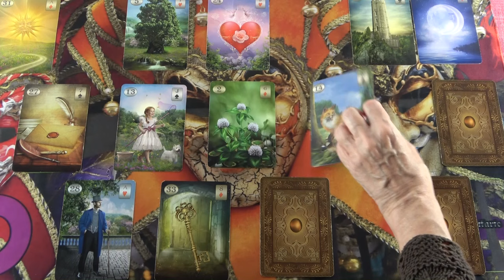Hármas kapcsolat - A nő kémkedik, figyeli őt❣